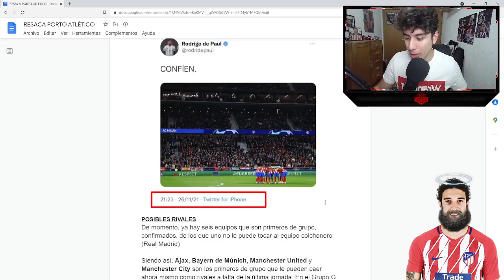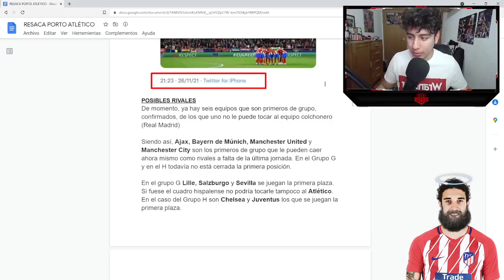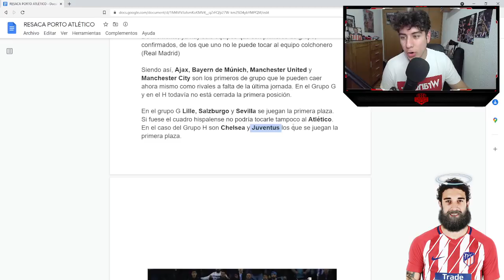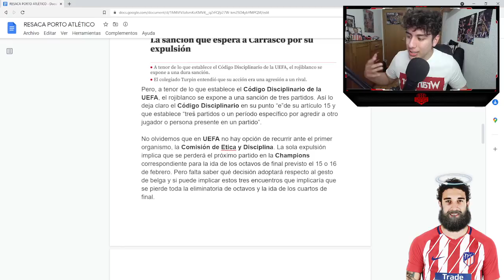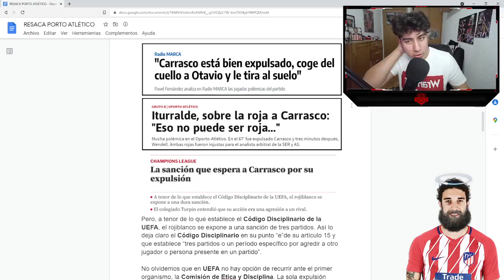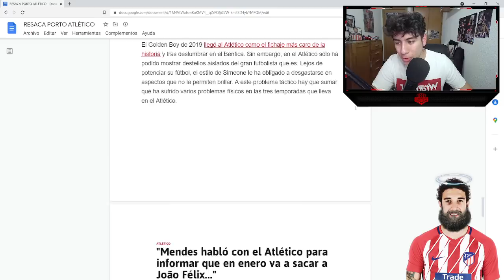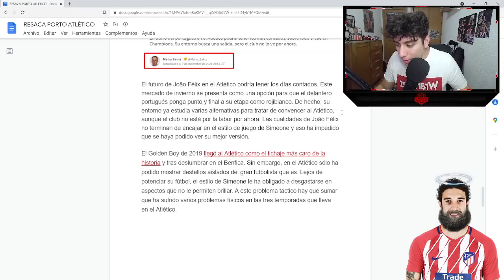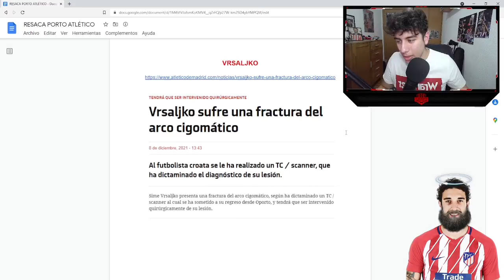¡JOAO NO SALDRÁ DEL ATLÉTICO! ¿TRES PARTIDOS DE SANCIÓN PARA CARRASCO? VRSALJKO... LESIONADO 😥😥